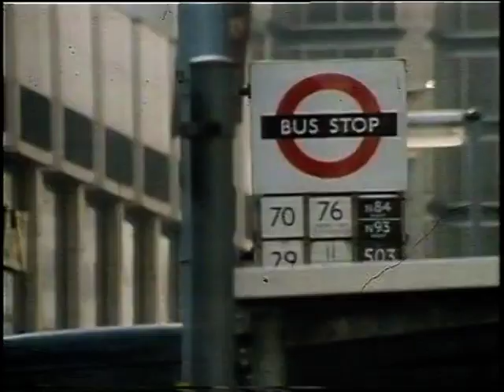1980s London bus service | Studio debate | TFL | Fare increases | London buses | 1980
A heated discussion with the head of London transport  David Hornby about the state of the London Bus service  and also the ever increasing fares.

Quote: VT22622